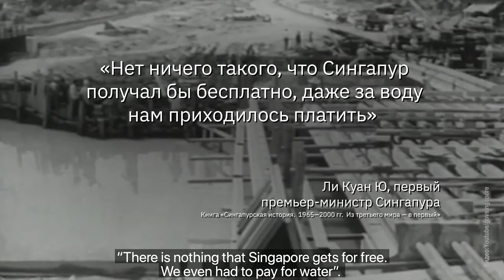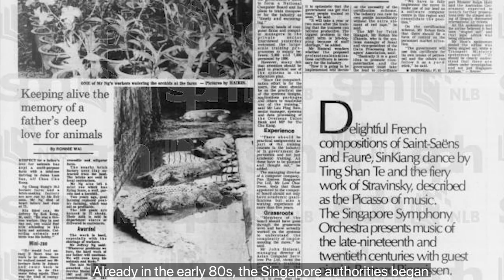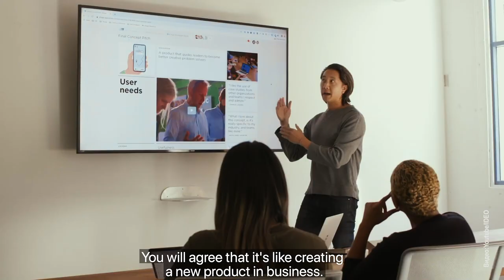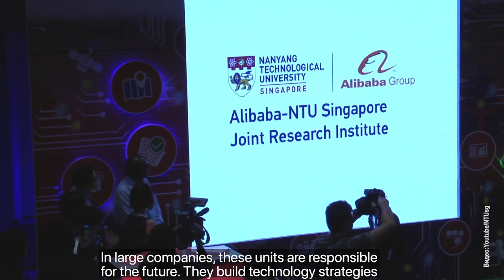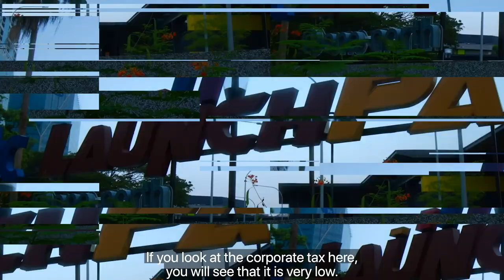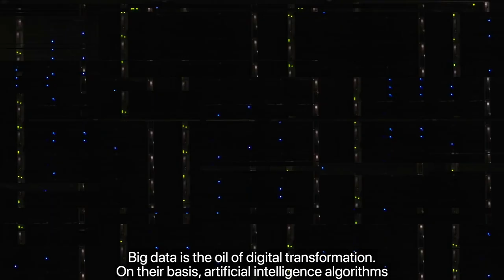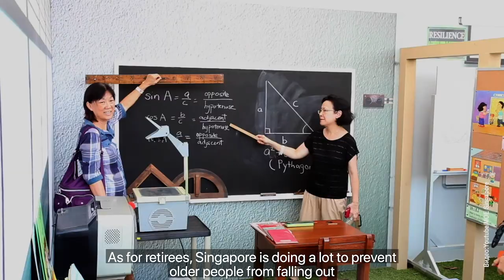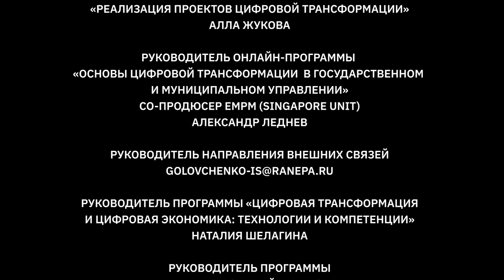"Умная нация": премьера фильма и онлайн-дискуссия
В Москве состоялась премьера медиапроекта “Умная нация” Центра подготовки руководителей цифровой трансформации ВШГУ РАНХиГС.  Документальный фильм об опыте цифровой трансформации в Сингапуре и преобразованиях в России стал основой для дискуссии о сотрудничестве между двумя странами в сфере цифровизации госуправления и общественной жизни.